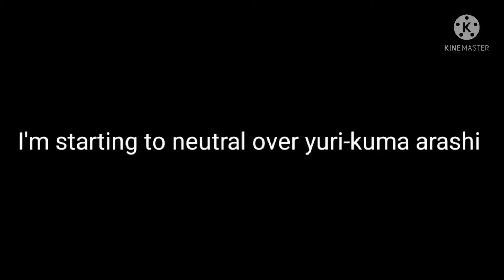opinion change (sorry all yuri-kuma arashi haters)